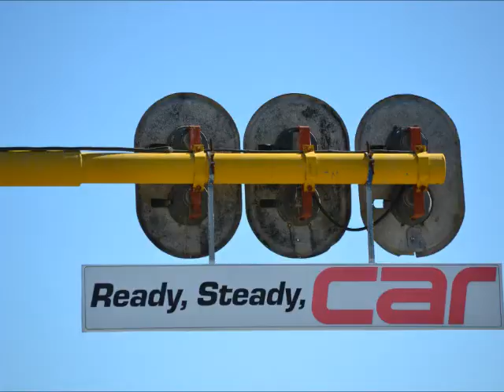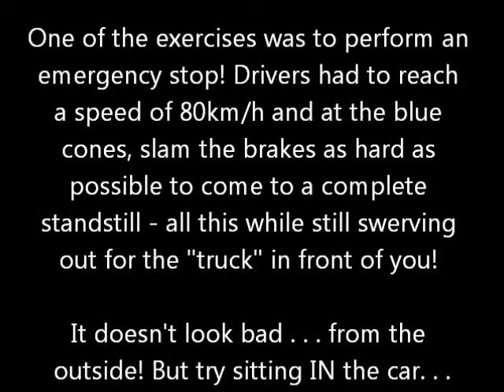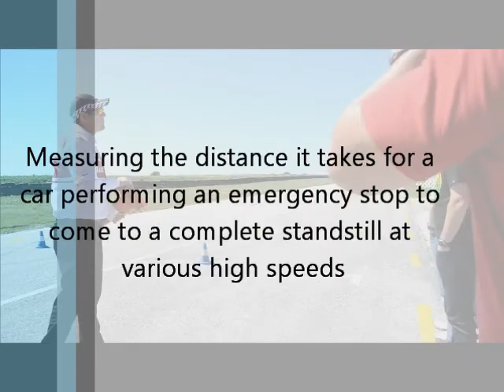Audi High Performance Driving course.wmv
The PE Express attended the Audi High Performance Driving Course held at Scribante Race Track on October 12!